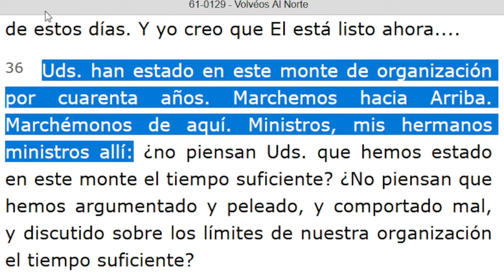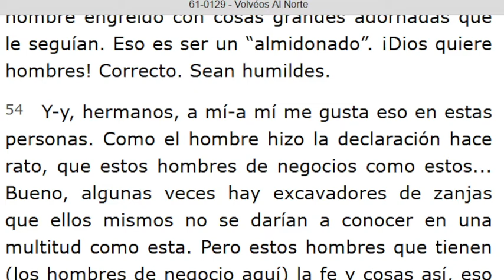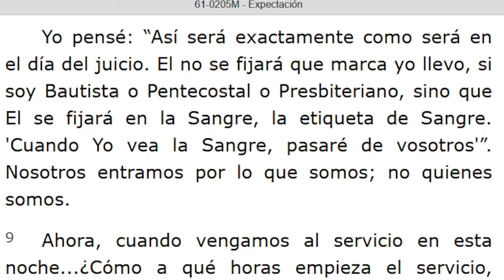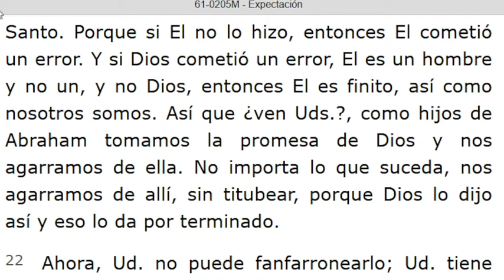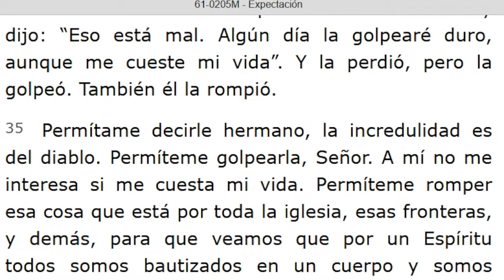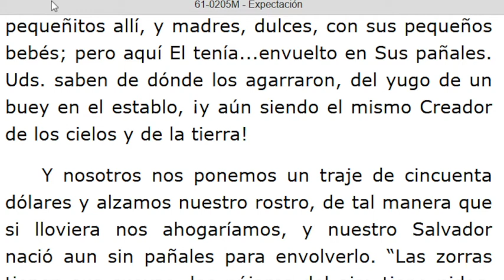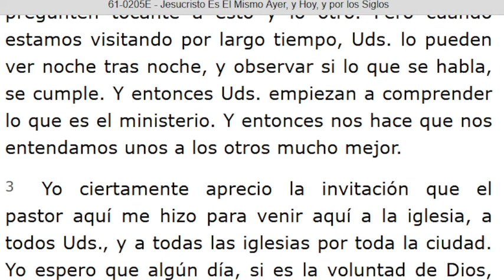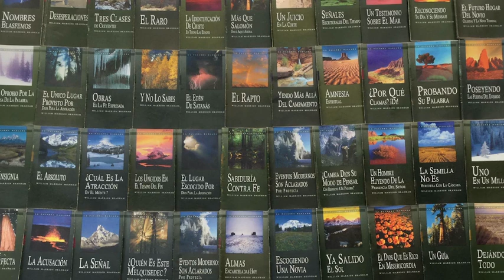LECTURA DE LOS MENSAJES DEL PROFETA !!ELIAS!! WILLIAN MARRION BRANHAM DESDE EL AÑO 1947 Hasta 1965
J e r e m i a s   50:
28. VOZ DE LOS QUE HUYEN  y ESCAPAN DE LA TIERRA  DE BABILONIA, PARA DAR EN SION LAS NUEVAS DE LA  RETRIBUCIÓN DE JEHOVÁ NUESTRO DIOS, DE LA VENGANZA DE SU TEMPLO.

=== INICIA: VOLVEOS AL NORTE - 61- 0129. Párrafo: 36. ..TERMINA Párrafo: 57.
=== INICIA: EXPECTACIÓN - 61-0205M..TERMINA Párrafo: 57...
=== INICIA: JESUCRISTO ES EL MISMO AYER, Y HOY, Y POR LOS SIGLOS - 61-0205M... TERMINA Párrafo: 12...